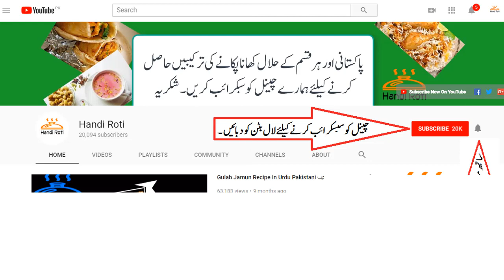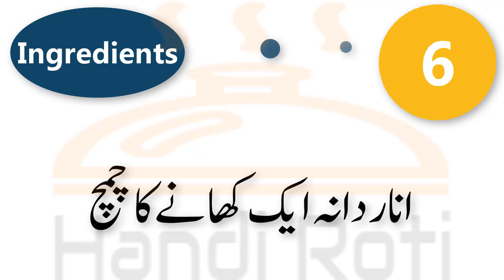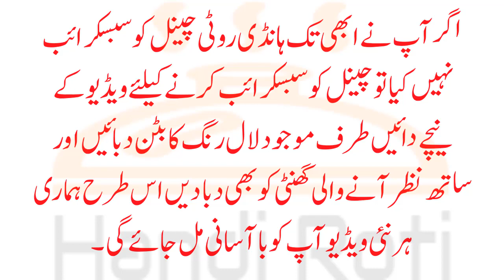Bread Pakora Sandwich بریڈ پکوڑہ سیںڈوچ Pakora Sandwich Recipe In Urdu | Iftar Recipes